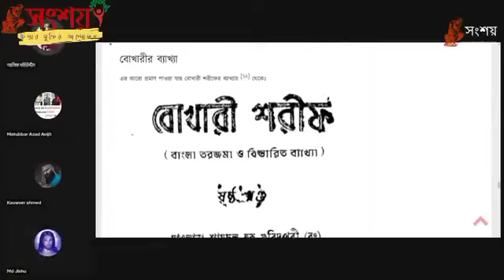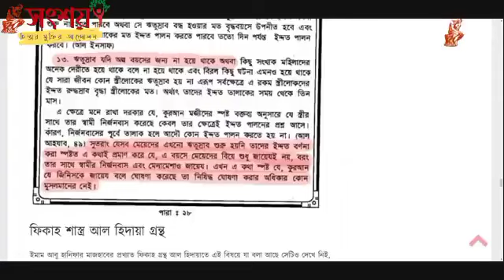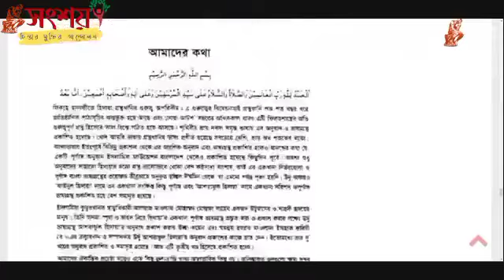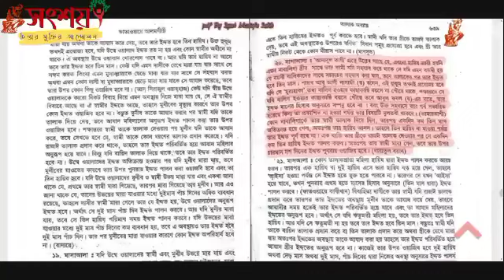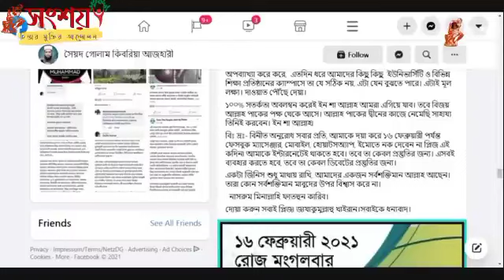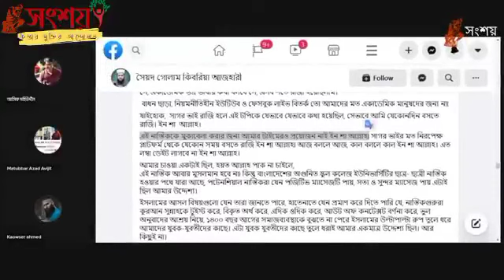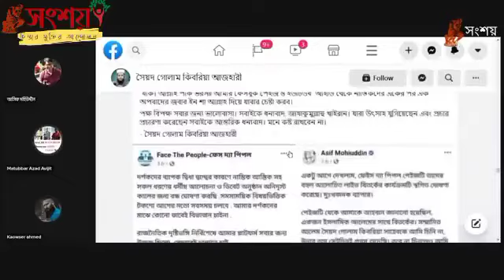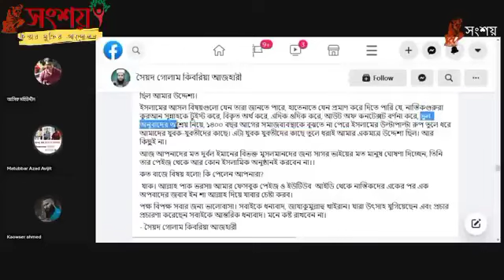Asif Mohiuddin vs Mumin Bhai (Ruhul Amin Shiraji), TOPIC: Why child marriage is allowed in Quran?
আসিফ মহিউদ্দীন বনাম মুমিন ভাই (রুহুল আমিন সিরাজী), বিষয়: ইসলাম কি কারণে বাল্যবিবাহ জায়েজ করেছে?